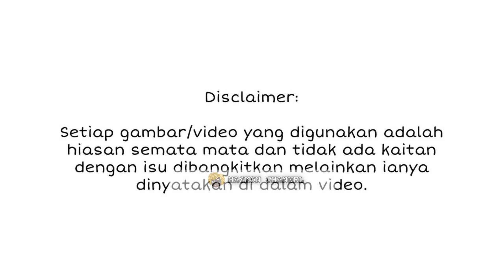PEGUAM BELA PIHAK YANG SALAH, SEKALI MUFTI PERLIS DEDAH APA HUKUM TERIMA WANG BUAT RAMAI TERDIAM!